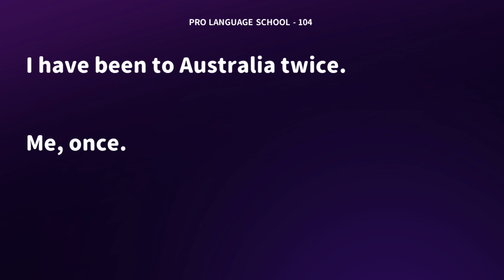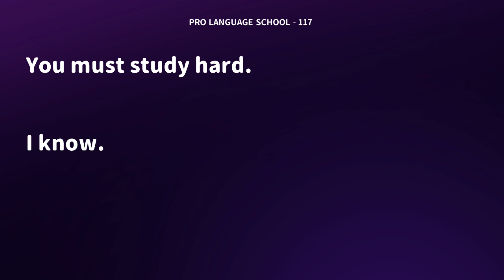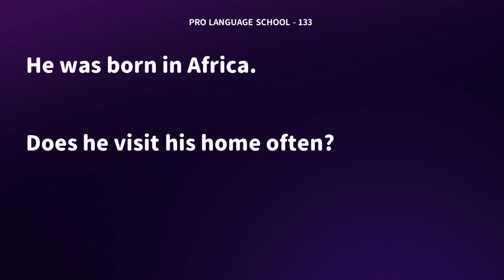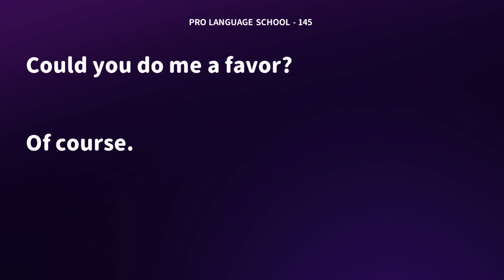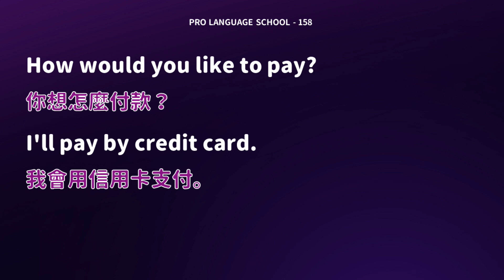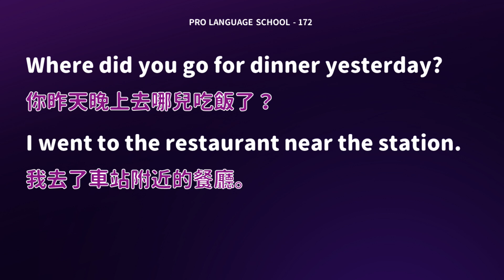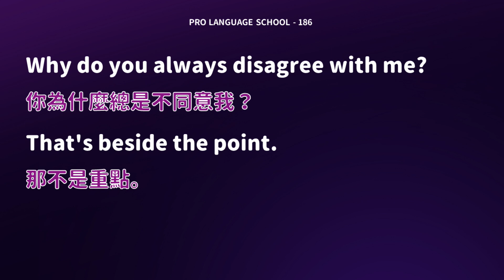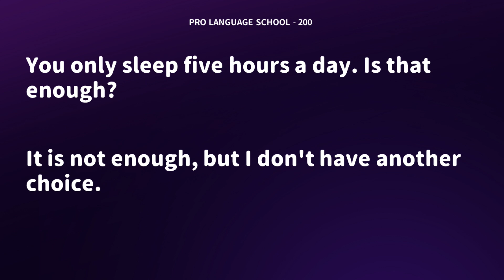別再破英文了~日常生活中，最常使用到的短句英語對話聽力練習 (B)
日常生活中，最常被使用到的短句英語對話聽力練習，
整理1000句，本影片收錄了101-200句-Disk B
想訓練你的耳朵聽力，就來聽吧！
英語的短句會話，無私分享給你!

【指引】
1.播放2次英語
2.第一次只有英語字幕
3.第二次有雙語字幕

00:00:00 Begin
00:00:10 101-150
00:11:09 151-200